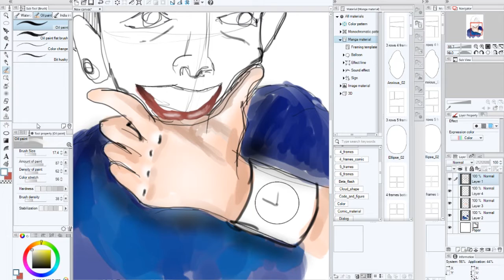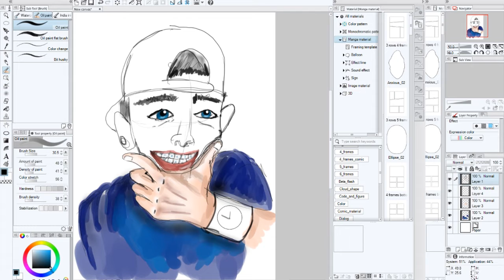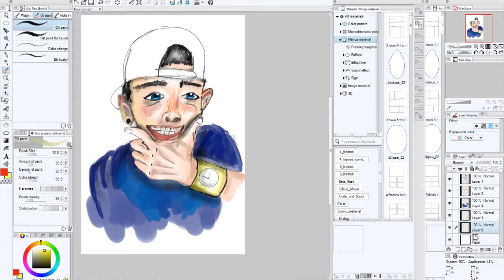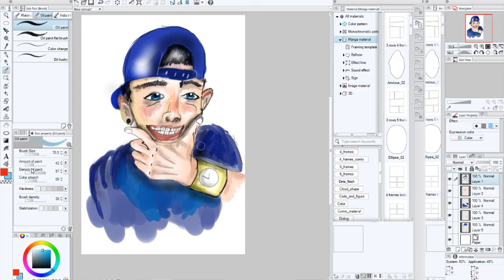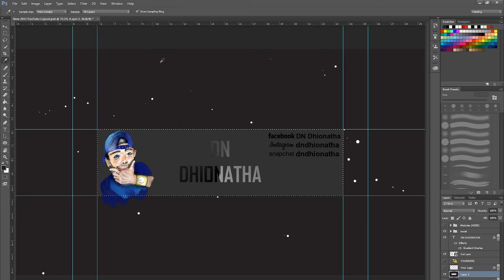Artwork speed art #003: DN DHIONATHA Channel